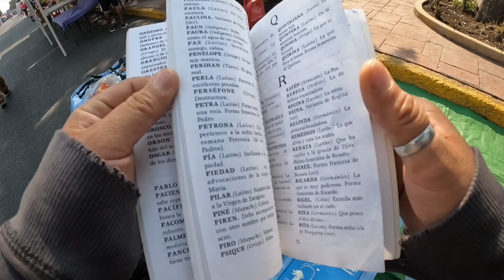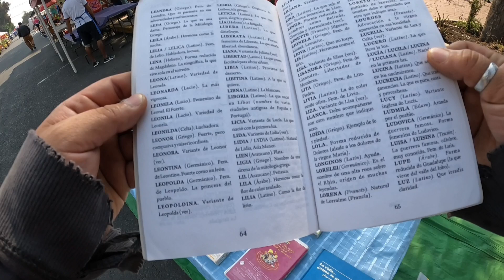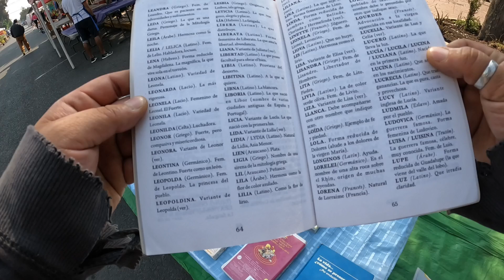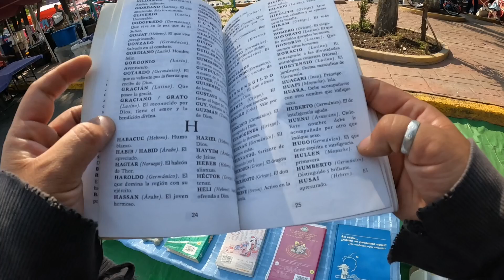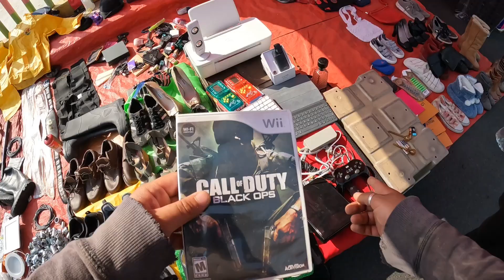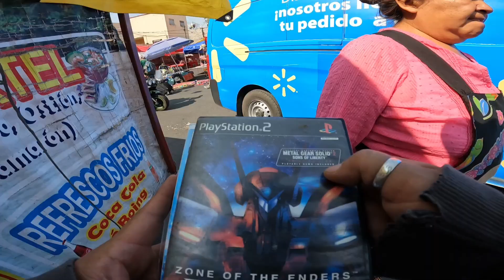PSP portatiles en $350 no creo, un buen tianguis para chacharear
un buen TIANGUIS para salir a buscar algún videojuego, CONSOLAS,y alguna otra cosita mas..!! este tianguis ya lo habíamos visitado antes y la verdad salieron cositas buenas , recuerda que nosotros visitamos o tratamos de visitar todos los tianguis de la CDMX y parte del EDO.MEX. !! 😎👊